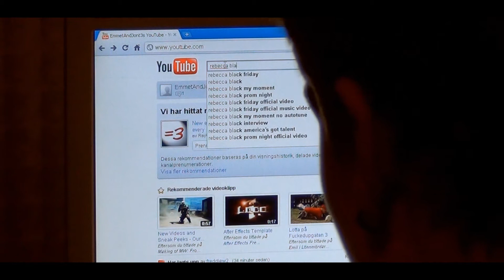Multiple Lives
Inte bara katter har flera liv.